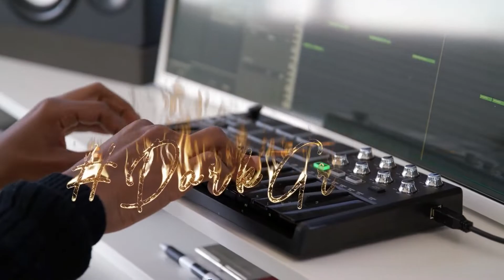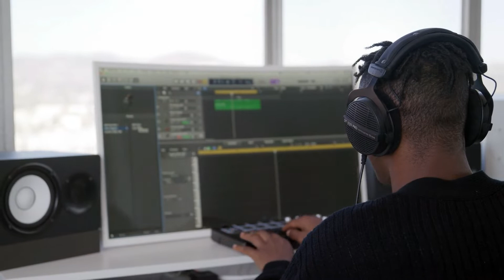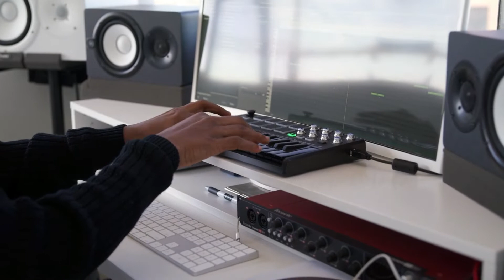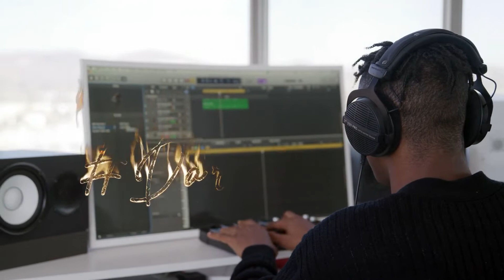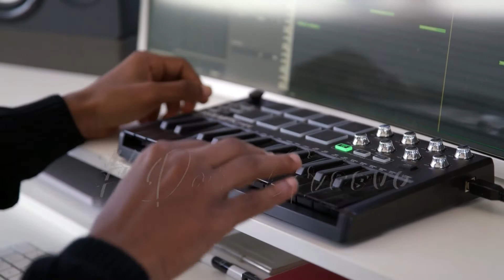Ghost 69 - Back To Basics (Original Mix) [FREE DOWNLOAD] | DELECTABLE DARK BEATS 🖤🥀🖤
𝗣𝗘𝗥𝗗𝗜𝗧𝗜𝗢 is an independent 𝗛𝗼𝘂𝘀𝗲 𝗠𝘂𝘀𝗶𝗰 𝗥𝗲𝗰𝗼𝗿𝗱 𝗟𝗮𝗯𝗲𝗹 from 𝗦𝗮𝗻 𝗙𝗿𝗮𝗻𝗰𝗶𝘀𝗰𝗼, 𝗖𝗮𝗹𝗶𝗳𝗼𝗿𝗻𝗶𝗮.

🖤🥀🖤𝗪𝗘 𝗔𝗥𝗘 𝗖𝗨𝗥𝗔𝗧𝗢𝗥𝗦 𝗢𝗙 𝗛𝗢𝗨𝗦𝗘 𝗠𝗨𝗦𝗜𝗖 𝗘𝗫𝗣𝗘𝗥𝗜𝗘𝗡𝗖𝗘𝗦🖤🥀🖤

We strive to create experiences that not only entertain, but also bring the music community together. When its all about the music, you build a community of people that can always find the fun.

For us, House Music is an experience.
A story that unfolds in your soul.

𝗙𝗢𝗟𝗟𝗢𝗪 𝗣𝗘𝗥𝗗𝗜𝗧𝗜𝗢 𝗙𝗢𝗥 𝗗𝗘𝗟𝗘𝗖𝗧𝗔𝗕𝗟𝗬 𝗗𝗔𝗥𝗞 𝗛𝗢𝗨𝗦𝗘 𝗠𝗨𝗦𝗜𝗖.🖤🥀🖤

𝗦𝗘𝗡𝗗 𝗨𝗦 𝗛𝗘𝗔𝗧!
-The Perditio Team🖤🥀🖤